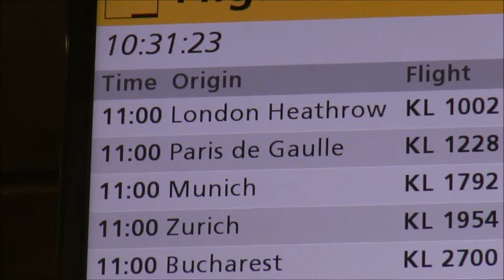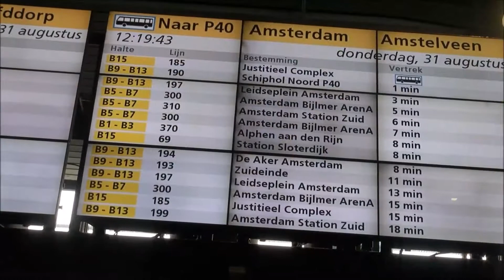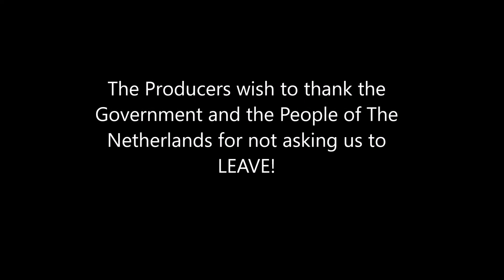Nick Goes To The Netherlands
Nick goes to the Netherlands to meet his Uncle Clark. Even though Nick has jetlag Uncle Clark insists on showing him some fun.